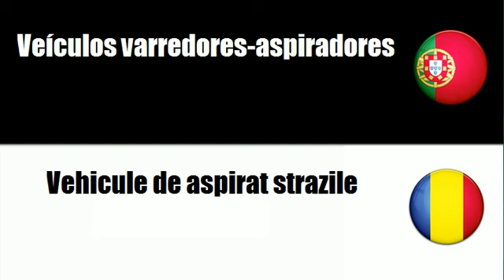Português+Romeno = Veículos para manutenção de estradas